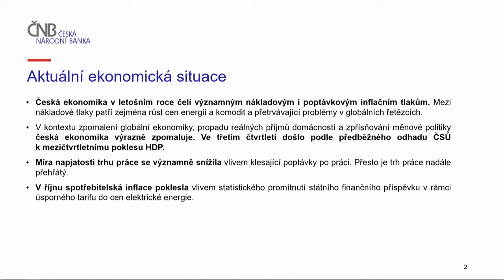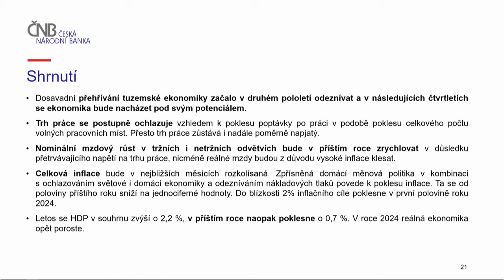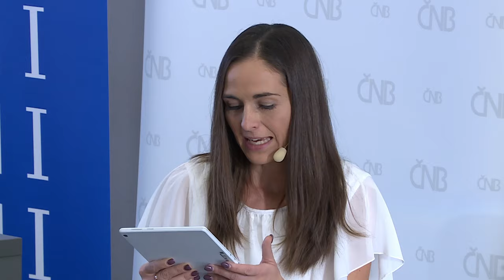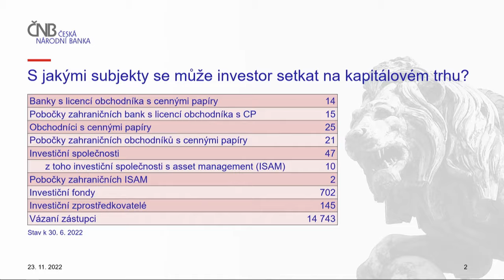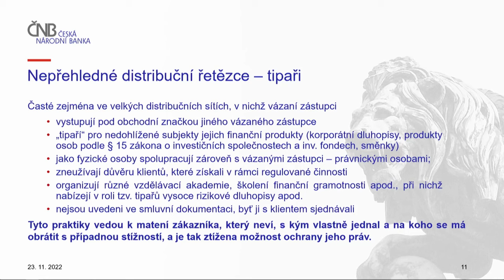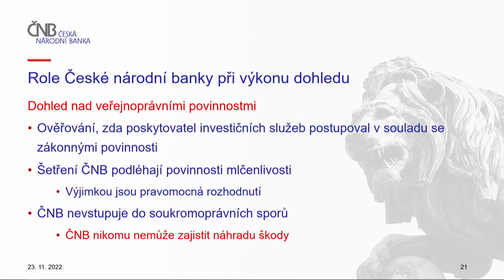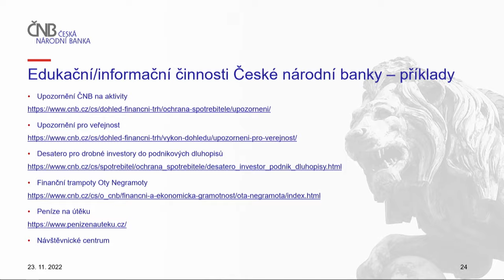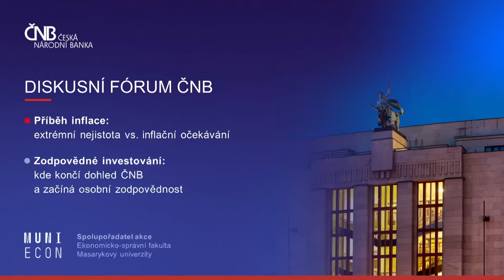Diskusní fórum ČNB: Příběh inflace | Zodpovědné investování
„Prioritou vlády i České národní banky by se měla stát silná koruna,“ uvedl guvernér Aleš Michl při zahájení Diskusního fóra ČNB v Brně na Ekonomicko-správní fakultě Masarykovy univerzity.

Hlavními tématy Diskusního fóra ČNB byly ve středu 23. listopadu příběh inflace, zodpovědné investování a role dohledu centrální banky nad finančním trhem. Setkání přiblížilo veřejnosti roli centrální banky.

10:11 Úvodní slovo guvernéra Aleše Michla

42:26 Příběh inflace: extrémní nejistota vs. inflační očekávání
Diskutující:
- Petr Král, ředitel sekce měnové ČNB (prezentace)
- Michal Skořepa, ekonom České spořitelny a člen vedení České společnosti ekonomické
- Jan Čapek, odborný asistent, Katedra ekonomie ESF MU
- Radek Nešleha, generální ředitel a jednatel firmy Atlas Copco

1:40:22 Zodpovědné investování: kde končí dohled ČNB a začíná osobní zodpovědnost
Diskutující:
- Ladislav Kročák, ředitel sekce dohledu nad finančním trhem II ČNB (prezentace)
- Jana Brodani, výkonná ředitelka, Asociace pro kapitálový trh České republiky
- Michala Moravcová, odborná asistentka, Katedra financí ESF MU